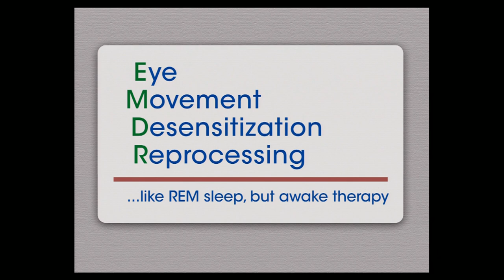IP12: Dayna Cakebread - How EMDR Completed my Daughters' Recoveries!